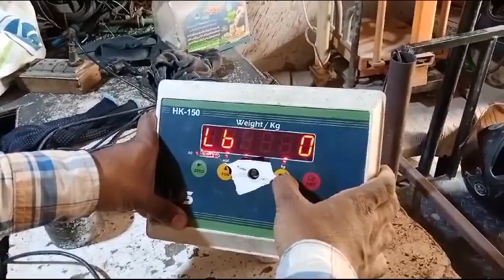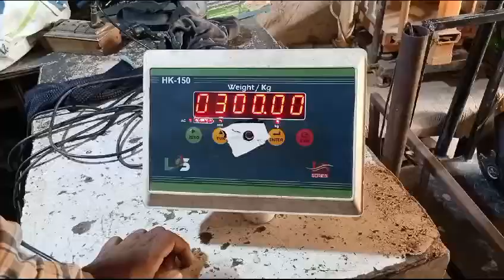CALIBRATION HK-150 LS SERIES 50GM X 300KG by danishwaheed 03232305606 new united scales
Deals in All kinds of weigh scale sale service repairing in whole sale rate in pakistan Danish waheed 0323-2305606